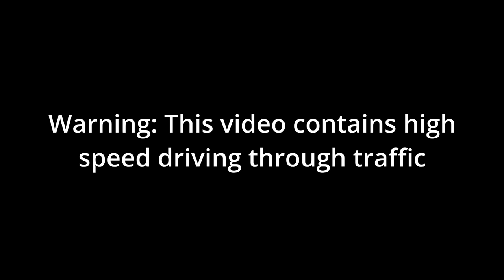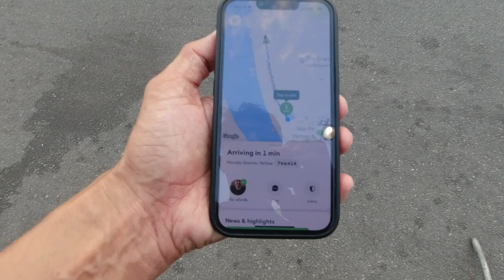DON’T DO THIS IN BANGKOK 🇹🇭: I nearly lost a kneecap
I was on my way home from Wat Pho Temple and decided to hop a ride on a bike. My worst fear nearly came true. Nearly lost a kneecap, but not in the way I thought I would. This video contains high speed driving in traffic.